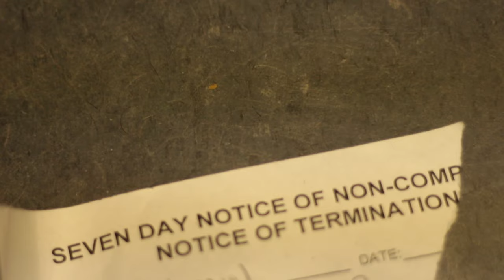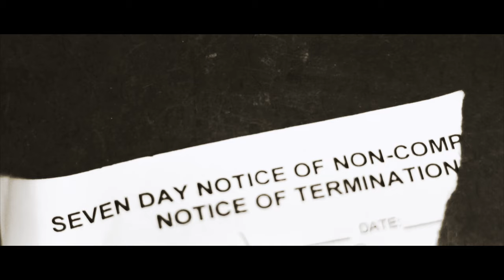Mike the Elder - Hear Me ft. Khadayjha Smith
Check out Mike the Elder's new video “Hear Me"

Directed By: Randi Demar Walker

Official music video by Mike the Elder featuring Khadayjha Smith performing Hear Me.